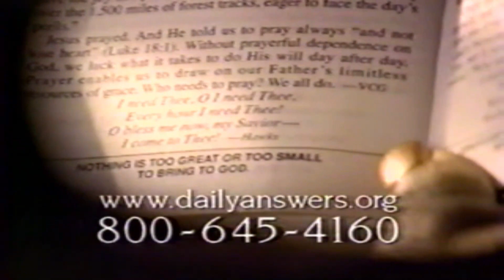Retro Our Daily Bread Commercial 2002